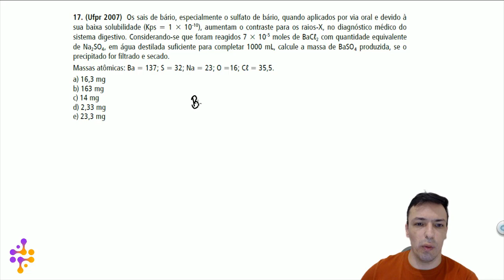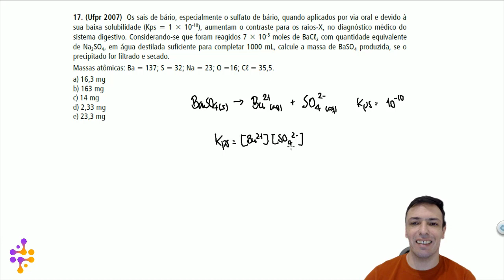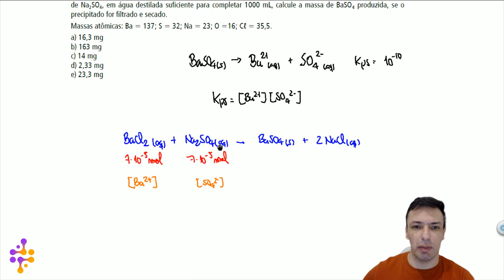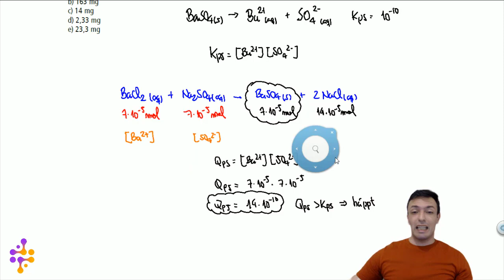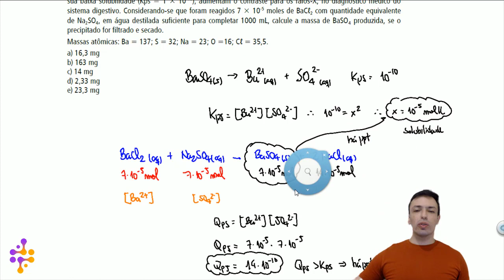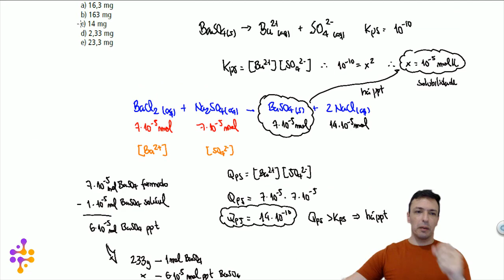Questão UFPR/2007 - Equilíbrio heterogêneo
(Ufpr 2007)  Os sais de bário, especialmente o sulfato de bário, quando aplicados por via oral e devido à sua baixa solubilidade (Kps = 1 × 10-10), aumentam o contraste para os raios-X, no diagnóstico médico do sistema digestivo. Considerando-se que foram reagidos 7 × 10-5 moles de BaCℓ2 com quantidade equivalente de Na2SO4, em água destilada suficiente para completar 1000 mL, calcule a massa de BaSO4 produzida, se o precipitado for filtrado e secado.
Massas atômicas: Ba = 137; S = 32; Na = 23; O =16; Cℓ = 35,5.
a) 16,3 mg
b) 163 mg
c) 14 mg
d) 2,33 mg
e) 23,3 mg